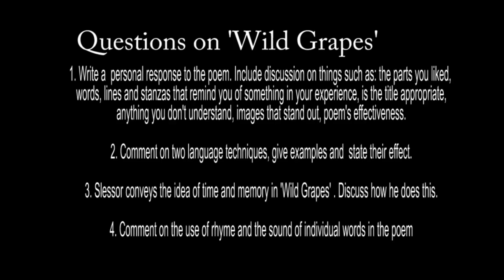Slessor - Wild Grapes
In this video Bruce Pattinson gives an analysis of Slessor's poem 'Wild Grapes' and examines the meaning of the poem as well as the techniques that convey this meaning.
Visit TotalEducation Centre.com.au for all your educational needs and visit our Facebook page for special offers and updates.